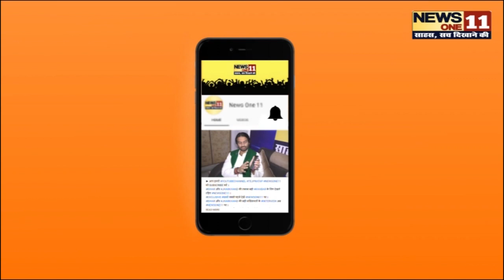Lalu Yadav से मिलने के बाद उनके छोटे लाल Tejashwi Yadav ने जमकर साधा विपक्ष पर निशाना, कहा ...